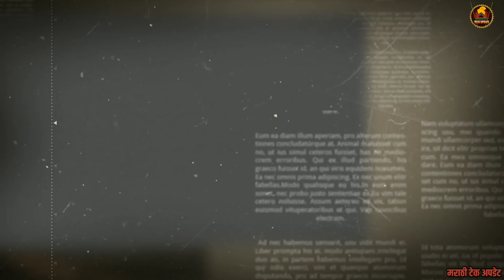देऊळ बंद असल्याने या भिकाऱ्याची वाईट हालत होती पण नंतर त्याने जे केले ते पाहून धक्का बसेल!